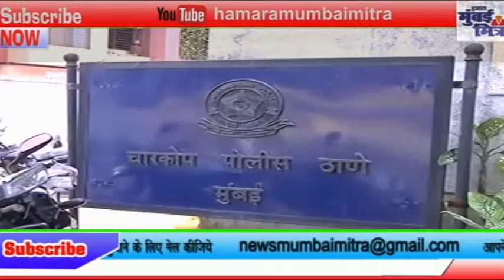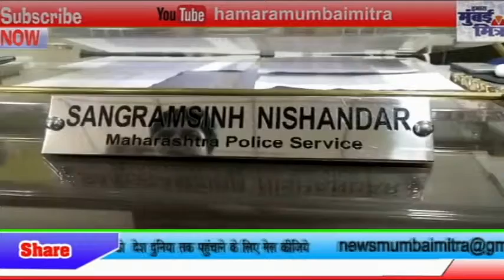पौने दो करोड़ की सोने की चोरी के आरोप में दो सगे भाई गिरफ्तार || ४ किलो से ज्यादा सोना बरामद